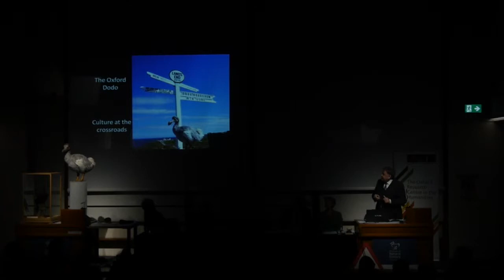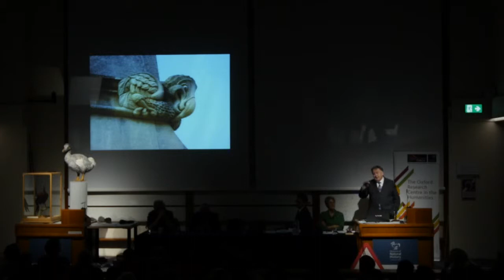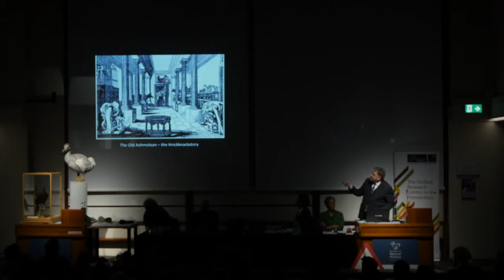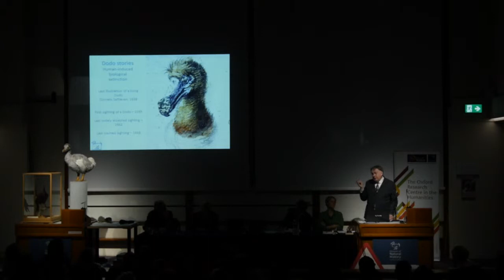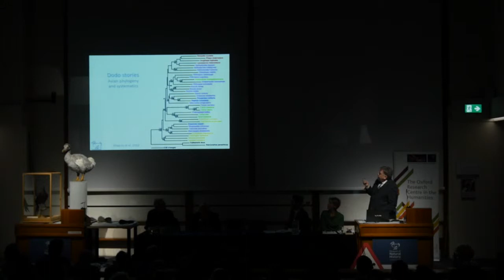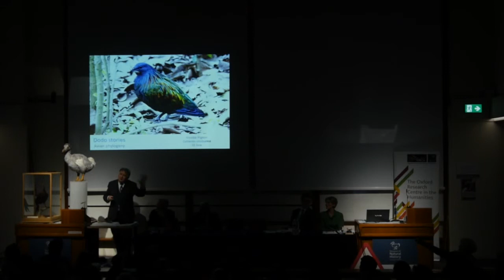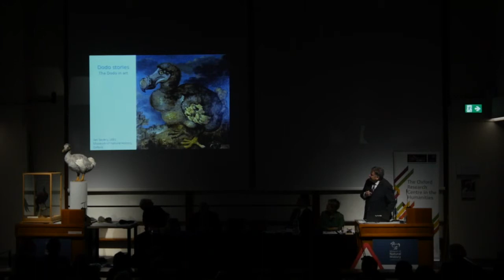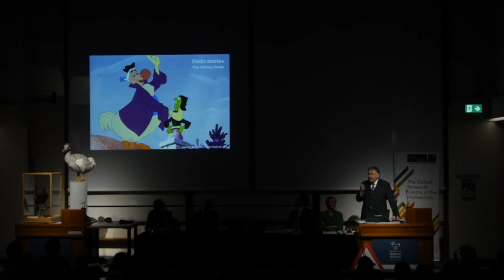The Dodo in the Museum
Director of the Museum of Natural History, Paul Smith, gives a presentation at ‘The Oxford Dodo: Culture at the Crossroads’